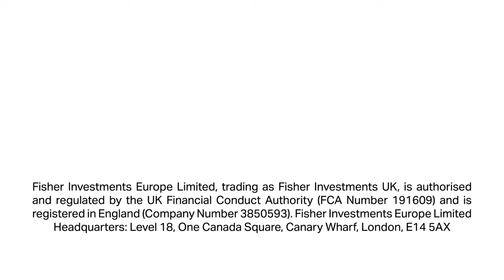Fisher Investments’ Founder, Ken Fisher, Reviews His 2024 Outlook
Fisher Investments’ founder, Executive Chairman and Co-Chief Investment Officer Ken Fisher shares his 2024 outlook for stocks. Ken believes this year will be positive for stocks—perhaps not quite as strong as 2023—but strong nonetheless.

Contrary to investor fears, politics should be a tailwind this year. Ken says politicians typically shift focus to campaigning in a US presidential election year, which lowers the risk of controversial legislation—a dynamic he believes helps explain why election years have been positive 83% of the time historically.* Ken also thinks investor sentiment will slowly become more optimistic as economic growth normalises. As a result, he believes market leadership may eventually shift towards value-oriented companies when the underlying strength of the economy becomes more widely appreciated. Among other factors Ken expects to benefit markets in 2024, he also reminds us how new bull markets that make it to their first year anniversary—as this current bull market did in October 2023—historically nearly always make it to their second anniversary.

For more of Fisher Investments thoughts on the markets, visit us

This commentary constitutes the general views of Fisher Investments UK and Fisher Investments, and should not be regarded as personalised investment or tax advice or as a representation of their performance or that of their clients. No assurances are made that they will continue to hold these views, which may change at any time based on new information, analysis or reconsideration. In addition, no assurances are made regarding the accuracy of any forecast made herein. Not all past forecasts have been, nor future forecasts may be, as accurate as any contained herein. Fisher Investments Europe Limited, trading as Fisher Investments UK, is authorised and regulated by the UK Financial Conduct Authority (FCA Number 191609) and is registered in England (Company Number 3850593). Fisher Investments Europe Limited Headquarters: Level 18, One Canada Square, Canary Wharf, London, E14 5AX Fisher Investments Europe Limited’s parent company, Fisher Asset Management, LLC, trading under the name Fisher Investments, is established in the USA and regulated by the US Securities and Exchange Commission. Investment management services are provided by Fisher Investments. Investing in financial markets involves the risk of loss and there is no guarantee that all or any capital invested will be repaid. Past performance neither guarantees nor reliably indicates future performance. The value of investments and the income from them will fluctuate with world financial markets and international currency exchange rates.